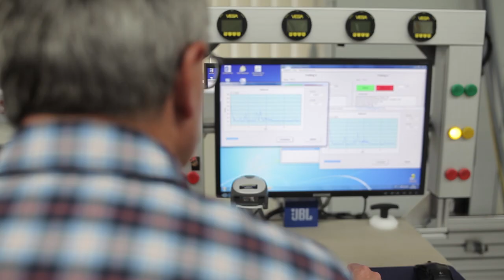📦 Individuelle Messtechnik in 5 Tagen geliefert – wie geht das? | VEGA talk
Von der Bestellung eines Füllstand- oder Drucksensors bis zum Versand: Welche Prozesse werden nach Auftragseingang durchlaufen, um eine Liefertreue von 97 % gewährleisten zu können? Welche Rolle spielen die Auftrags- und Lagerfertigung bei der Realisierung von schnellen Lieferzeiten für die Messtechnik? Stefan und Patrick geben einen Einblick in die Fertigung von VEGA und zeigen, wie maßgeschneiderte Messtechnik in nur 5 Tagen beim Kunden ist.

Noch mehr Experten-Tipps und Neuheiten rund um Füllstand- und Druckmesstechnik?